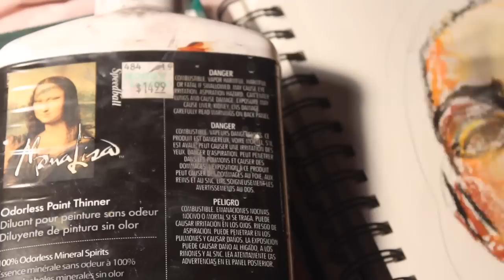Oil Pastel Portrait | Time Lapse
Hey y'all! This is a quick time lapse of an oil pastel sketch / portrait I did about a month ago. I hope you enjoy :)
My instagram is @ideationals